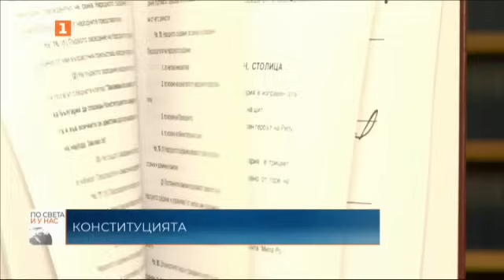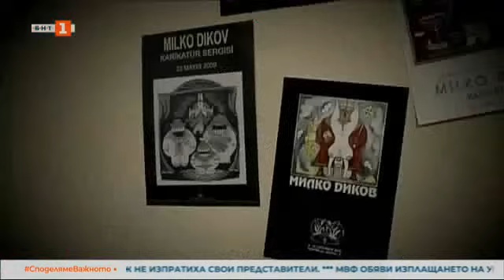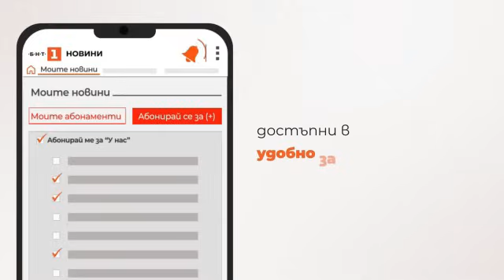По света и у нас – 12.12.2023, 12:00 ч. по БНТ